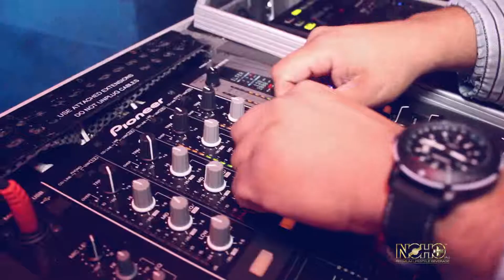NOHO DRINK PROMO